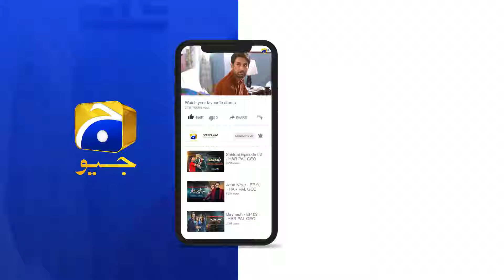Zaviyaar Ne Tania Ko Saaf Inkaar Kardia || Dil-e-Nadan || Har Pal Geo